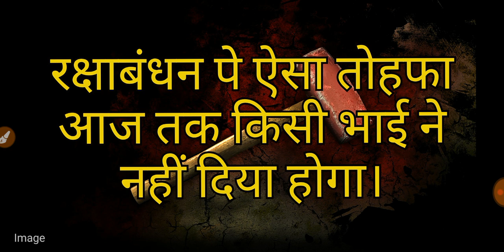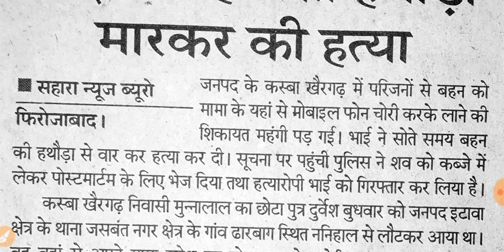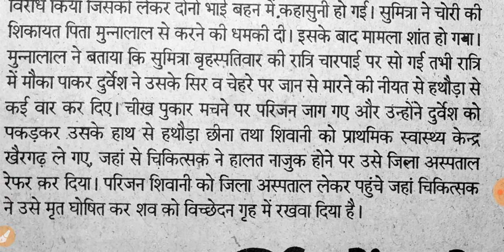रक्षाबंधन पे ऐसा तोहफा आज तक किसी भाई ने नहीं दिया होगा- राठ दर्शन न्यूज़